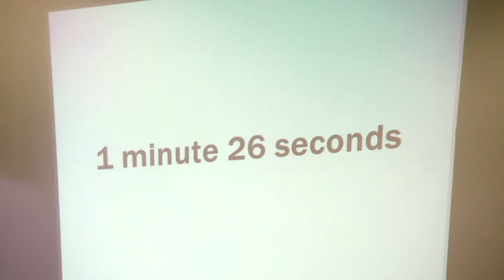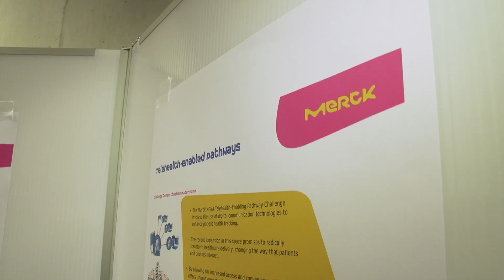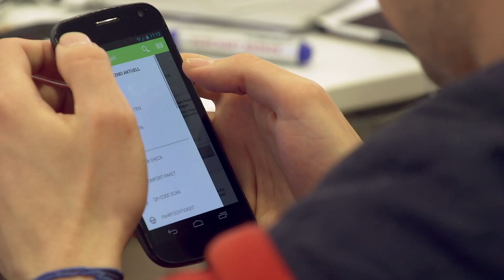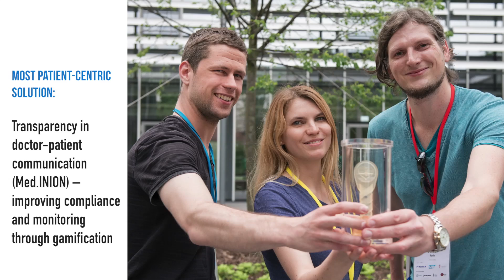{Life Science} meets IT Hackathon 2016 in Heidelberg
From 20th – 22nd May 2016, the German EIT Health GmbH, Hackerstolz e.V., Heidelberg Startup Partners e.V. and Heidelberg University organized the “{Life Science} meets IT” Hackathon in Heidelberg. This unique event brought together enthusiastic young professionals and students to develop innovative solutions for current and future healthcare challenges with the help of IT.